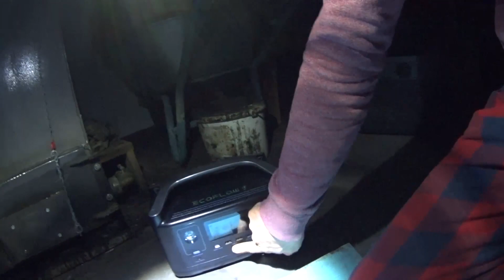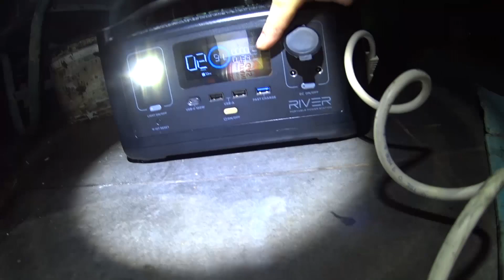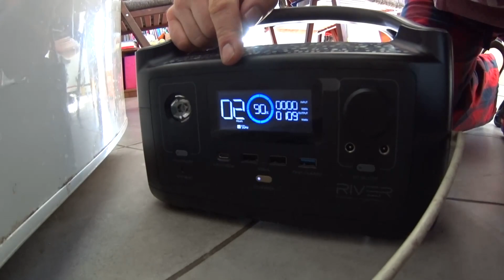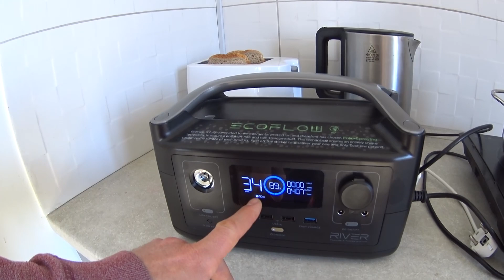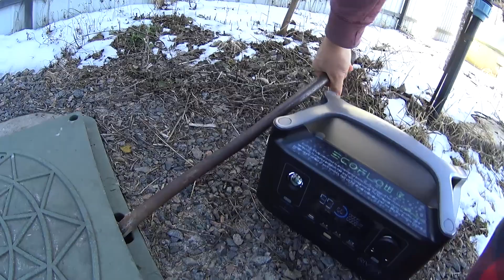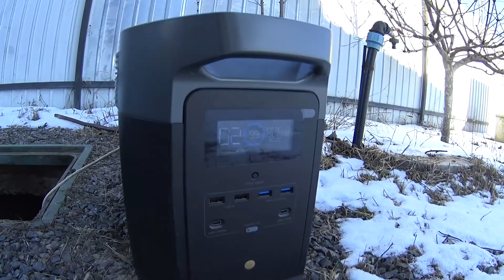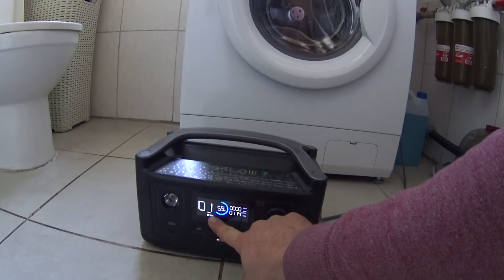Портативная ЗАРЯДНАЯ Электростанция EcoFlow River Аккумулятор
Вы можете легко помочь нашему каналу:
- Поставь 👍 или 👎 под этим видео.
- Поделитесь этим видео с друзьми.
Спасибо вам за поддержку! Благодаря вам канал становится лучше!